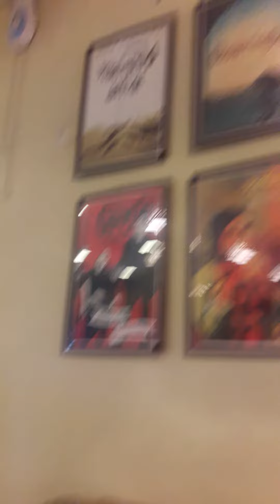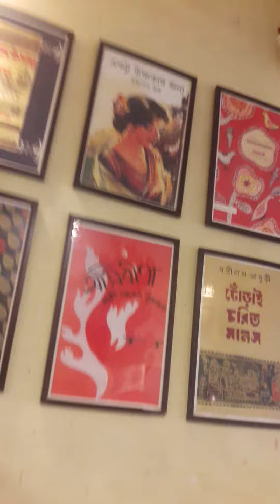Nizam first ROLL maker in city of joy